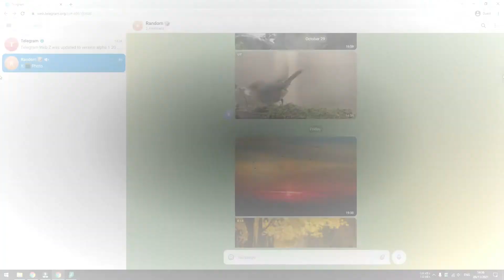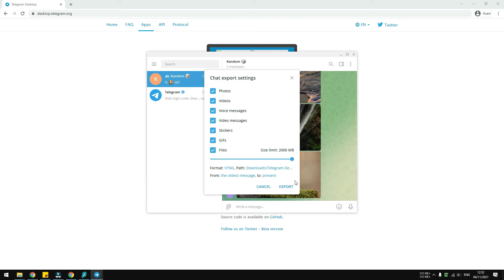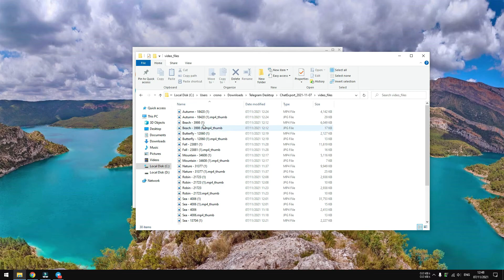How to Download All Files from a Telegram Chat / Group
Downloading files from a Telegram chat can be painfully slow and labor-intensive, especially if there are hundreds of files involved. But did you know that the Telegram Desktop has a useful feature that didn't exist on the app and web counterpart?

OFFERS

GEARS

► Microphone that I use

Thank you for your generous support, and for watching the video.